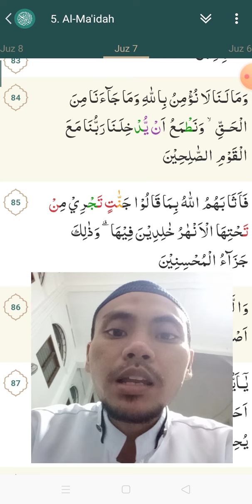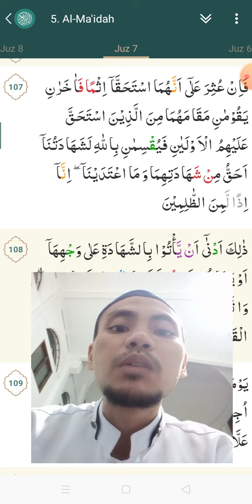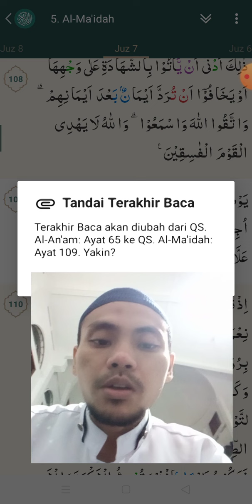apakah ngaji seperti ini yang dimaksud Alquran hanya di tenggorokan saja❓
Khalid basalamah
Syafiq riza basalamah
Rodja TV
Radio rodja

Tafaqquh
Musawarah
Shift media
Abdul Somad
Adi hidayat
Buya yahya
Buya ar-Razi
Gus baha

Imam syafi'i
Kisah imam syafi'i
Cerita imam syafii